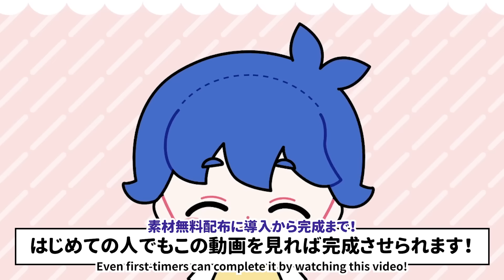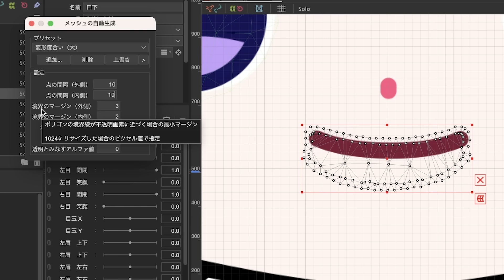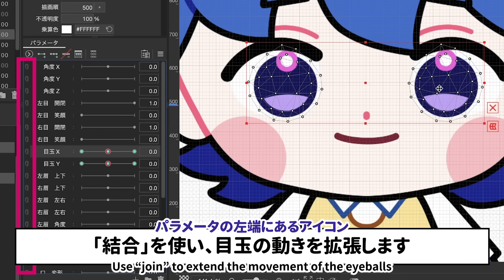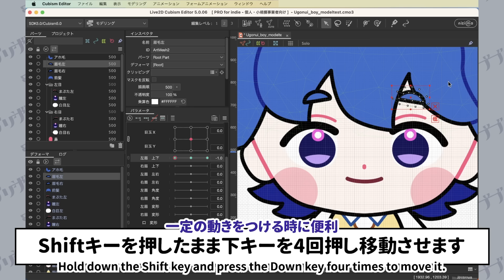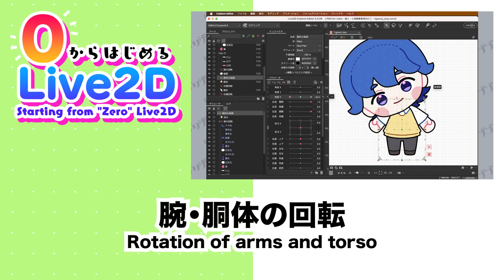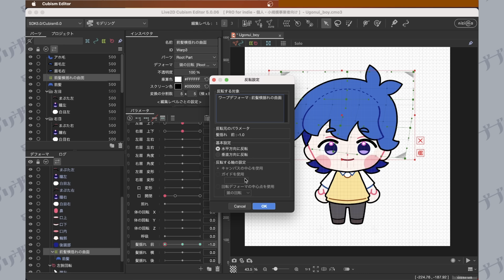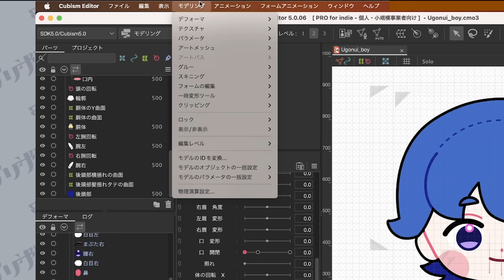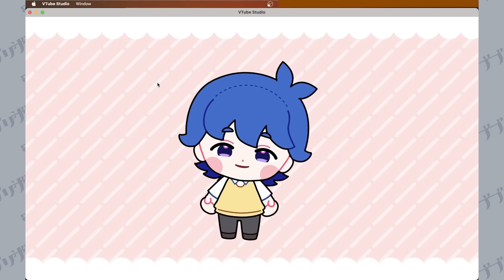【Live2d 初心者向け講座】1時間で完成❗️かんたんカワイイ「うごく推しぬい」を作ってみよう✨【0からはじめるLive2D】/ディープブリザード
❗️This course supports multilingual subtitles.❗️
以下の言語に対応しています
- 英語 (English)
- インドネシア語 (Bahasa Indonesia)
- スペイン語 (Español)
- ドイツ語 (Deutsch)
- ヒンディー語 (हिन्दी)
- ポルトガル語 (Português)
- 中国語 (中文)
- 日本語 (日本語)
- 韓国語 (한국어)

✨本講座で必要になるソフトウェア
①Live2D Cubism（PC/MAC）
③VTube Studio iOS/Android版（トラッキング用に必要）
④オリジナルモデルを作る場合、PSDデータの読み込めるお絵描きソフト・アプリ

✨本講座用の無料教材ダウンロードはBoothにて行なっております。

配布する教材用PSDデータの利用規約を以下の通り定めます。
①講座素材の商用利用は禁止
ただしテンプレートをもとにオリジナルで作ったモデルの場合は商用利用を許可します。
②動画を見ながらモデリングすることはOK！（配信などでモデリングもOK）
ただし動画概要欄などに動画のリンクを載せること。
③完成したモデルをSNSなどに画像・動画を投稿することもOK!こちらも講座動画のリンクを添えること。

 第1条（使用許可）
本データは、以下の目的と条件に限り使用することができます。
1. 本データを使用してのLive2Dモデリングは、講座動画を視聴しながらの配信に限り許可します。配信時には、本データが講座動画と関連して使用されていることを明確にしてください。
2. 完成したLive2Dモデルを使用した動画撮影及び、その動画のソーシャルネットワーキングサービス（SNS）へのアップロードを許可します。ただし、講座動画へのリンクの掲載を必須とします。

第2条（禁止事項）
1. 本データを直接または間接的に商業的目的で使用することはできません。
2. 本データを改変し、第三者に再配布することは禁止します。

1. ユーザーは、本利用規約に従い、非独占的な使用権のみを有します。

第4条（免責事項）
1. 本データの使用により生じたいかなる損害に対しても、発行者は責任を負わないものとします。
2. 本データのダウンロード及び使用はユーザーの自己責任で行うものとします。

第5条（規約の変更）
1. 発行者は、必要に応じて本利用規約の内容を変更することがあります。変更後の利用規約は、発行者が指定する方法で公表した時点から効力を発生します。

注記：本利用規約に違反した場合、罰金を支払うことが求められることがあります。

00:00:00 Live2Dを始めてみよう!
00:01:16 Live2D Cubism Editorのダウンロード
00:04:24 教材用データ/テンプレートの解説
00:07:06 データ読み込み / メッシュ分割
00:12:34 テクスチャアトラス / 保存
00:14:13 瞳の上下左右の動き
00:23:24 目の開閉
00:31:25 眉の上下
00:33:24 口の開閉
00:39:43 頭の回転
00:43:42 腕・胴体の回転
00:52:05 物理演算の準備
01:00:16 （別枠：女の子モデルの物理演算準備）
01:03:27 物理演算設定
01:10:38 ファイルの書き出し
01:12:00 VTube Studioでの使用方法
01:14:26 完成！

📖書籍絶賛発売中！📚
✨バズれる!アイビスペイント ディープブリザードの超入門講座

✨ディープブリザードと学ぶ　たのしいアイビスペイント入門教室

✨ディープブリザードの超入門講座　初めてのCLIP STUDIO PAINT PRO編 ✨

✨魔王とはじめる!iPadキャライラスト Procreateを使った簡単&時短テクニック✨

✨お絵描きが楽しくなるラジオ「Have! Fun! Drawing! Radio」では皆さんからの質問・疑問・お悩み募集中！

・Amazonミュージック

★電子書籍版販売中★
👇NEW❗️「CLIP STUDIO PAINT ver.2.0の新機能でイラストを描く本」
👇「彼女をかわいくする10の方法」